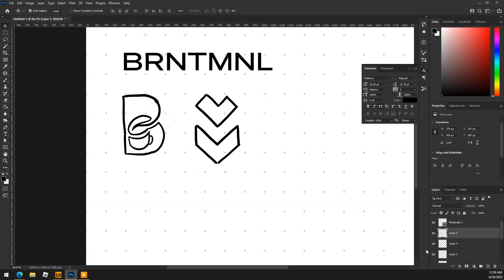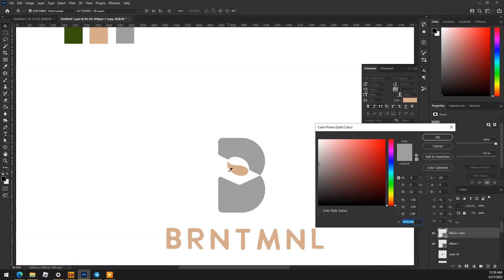Burnt Manila Logo | Logo Timelapse